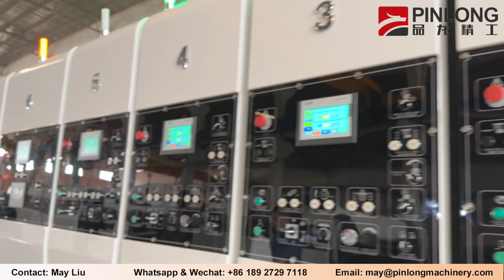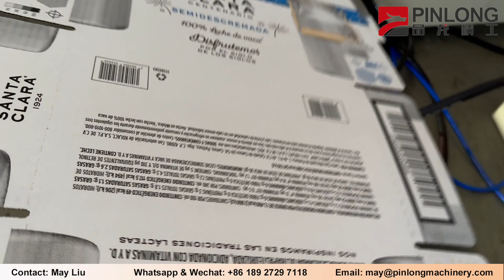PINLONG Flexo Bottom Printing & Die Cutting Corrugated carton boxes produce machine vibrator stacker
GuangDong PinLong Precision Technology Co.,Ltd is a professional and modernized factory specializing in the Corrugated Box Machinery ( CARTON CONVERTING MACHINE ）with 33000 sqm production base located in Foshan City, GuangDong Provice, China. Pinlong team totally more than 180 persons in addition to have our own R&D center and 15 qualified engineers. Our main products:
1. GP series, Fully computerized vacuum transfer flexo printing Slotting Rotary Die-Cutting Machinery.
2. Y5 series, Fully computerized high speed flexo printer slotter die cutter vibrator stacker.
3. FFG series, Flexo Folder Gluer Inline / Casemaker.
4. DPJET series, Digital printer, No need printing plate.
5. SL series, Fully Automatically Prefeeder to match FFG, Save labors.